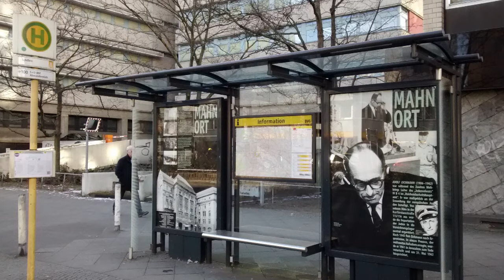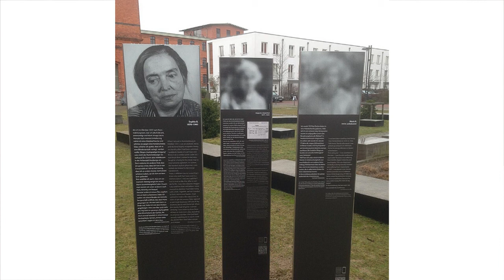Schinkelfest Festrede 2018 von Prof. Dr. Stefanie Endlich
"Geschichte sichtbar machen" im Museum Dahlem am 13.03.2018